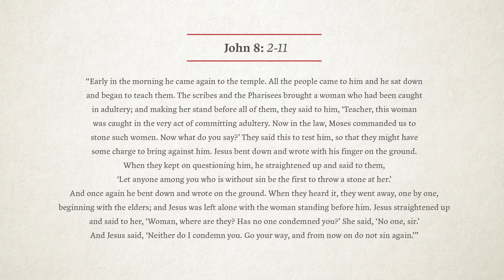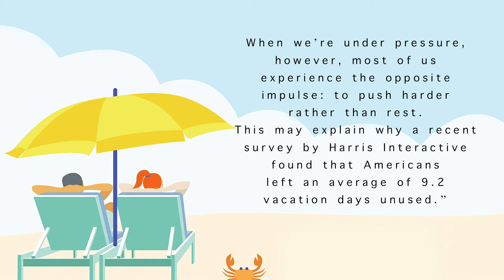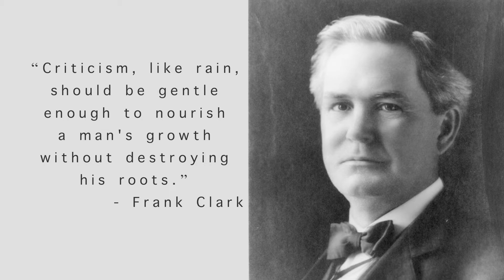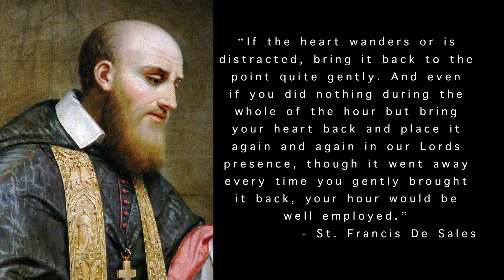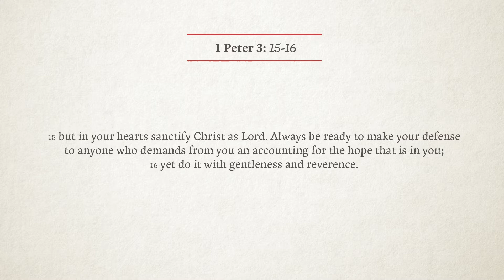Sunday Worship: June 7, 2020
We sure are excited about worship this morning! Invite a friend and come join us!